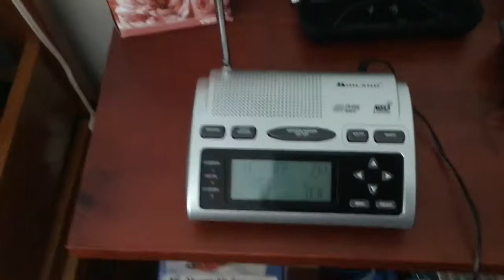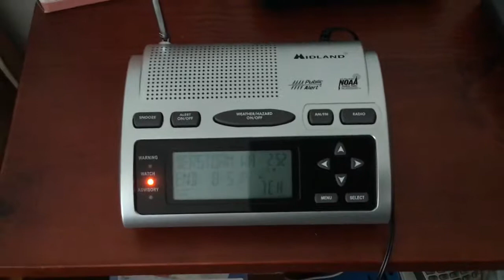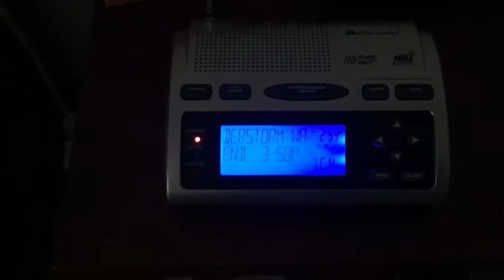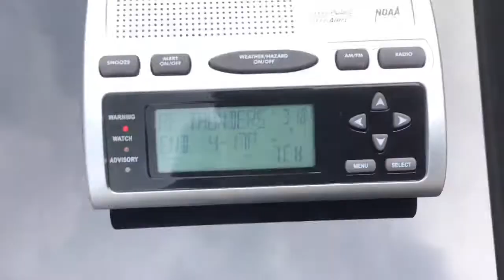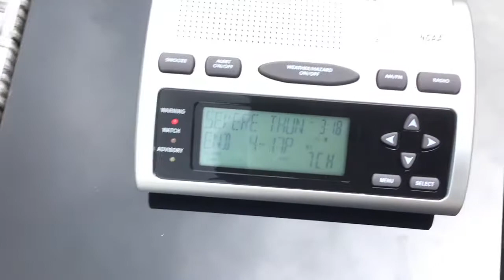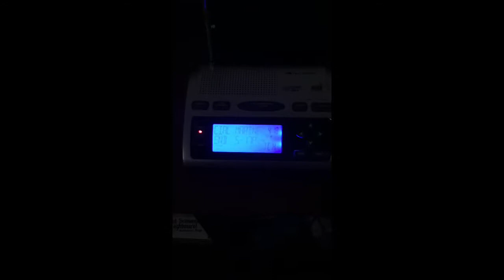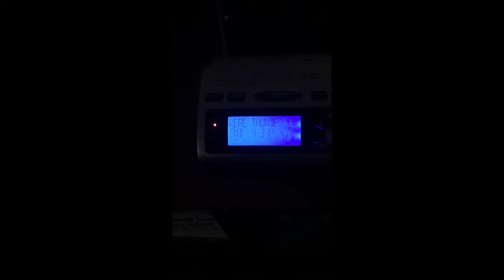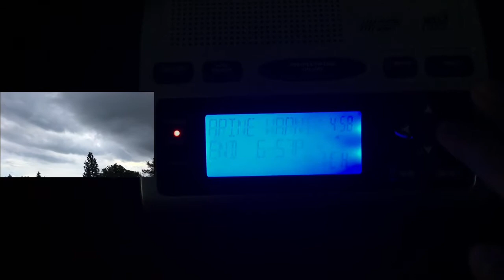EAS Alerts and Weather Footage from Slight Risk Day! (EAS #11-14)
Multiple SVRs, a SVA, and a couple SMWs. I missed two alerts during this event.